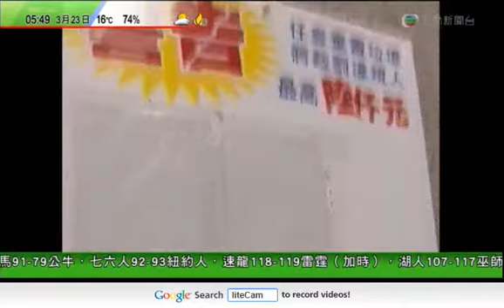台北、新北市有新方法應付市民亂丟垃圾